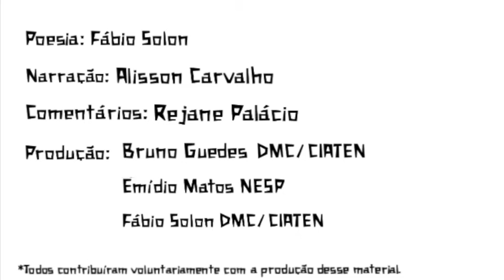Projeto Te Alui | Tempo de me reinventar (parte II)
O projeto TE ALUI junto ao Canal Educação – Programa de Mediação Tecnológica do Governo do Piauí (@canaleducacao_) vem aqui falar de um assunto muito sério!!! É sobre a volta às aulas na modalidade presencial!!! É sobre o seguimento do cuidado e atenção aos protocolos de segurança para prevenção e controle da COVID-19! É sobre salvar vidas!

Para mais informações sobre a situação de saúde deste e de outros agravos que acometem a nossa população, conheça o Centro de Inteligência em Agravos Tropicais Emergentes e Negligenciados (CIATEN, @ciaten.ids).

Poesia: Fábio Solon
Narração: Alisson Carvalho
Comentários: Rejane Palácio
Produção:
Bruno Guedes DMC/CIATEN
Emídio Matos NESP/CGC
Fábio Solon DMC/CIATEN